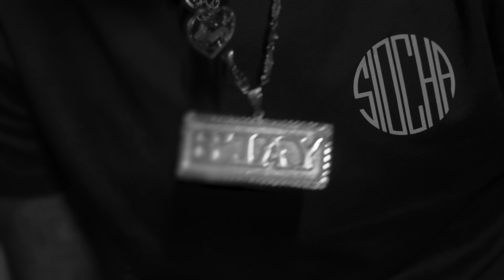CYPHER #2 TitoRasz X Lil Homie X Dongo X B’Jay X GIOBOOSIE300 (Prod.By QNTN / Ox / Mikz Andrez)